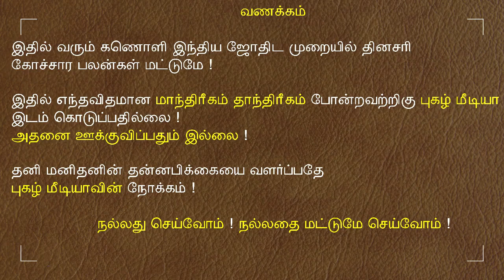15.03.2022 - இன்றைய ராசி பலன் | 9626362555 - உங்கள் சந்தேகங்களுக்கு | Indraya Rasi Palangal